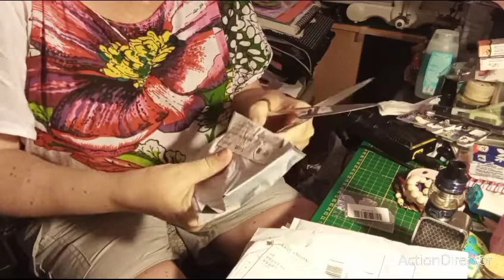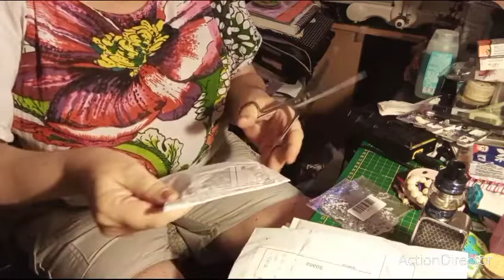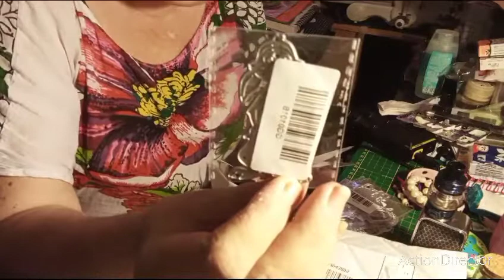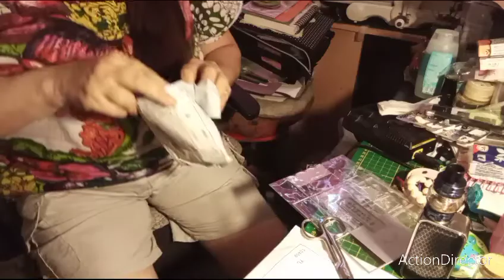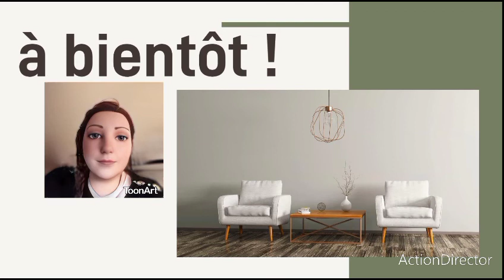scrapbooking : haul Aliexpress !!!